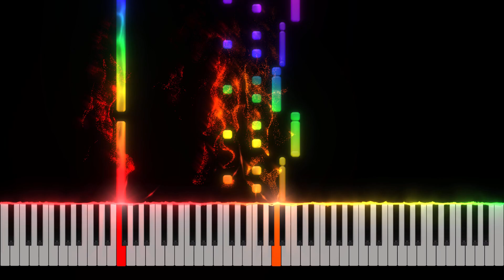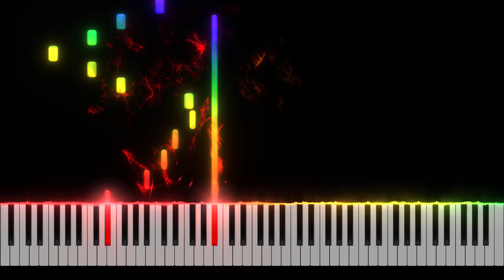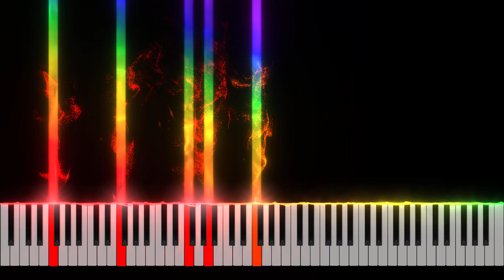Samuel Barber - Adagio for Strings Piano Tutorial [Nivek.Piano]